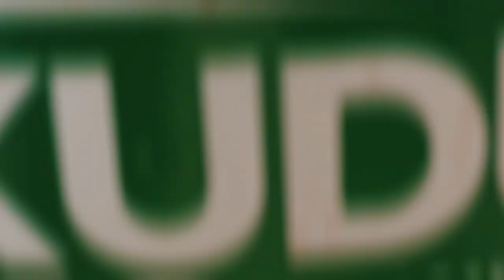Cold Grate Technique on a KUDU Grill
Discover the cold grate grilling technique on a KUDU 3